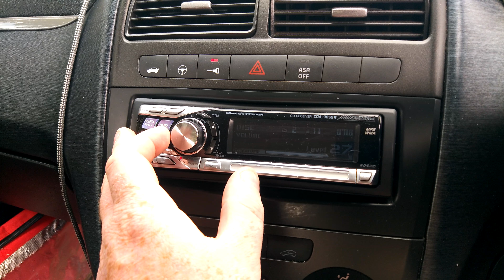two Sundown E10 V3 fiat T-Jet punto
A mild bit of flex from my two 10's